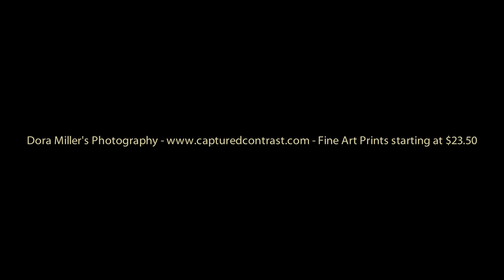Alaska Brown Bears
Dora Miller's photography of Brown Bears around Alaska, From Valdez to Denali National Park through south-central Alaska.
Alaska is full of wildlife, and one of the most impressive examples of it is the Brown Bear.